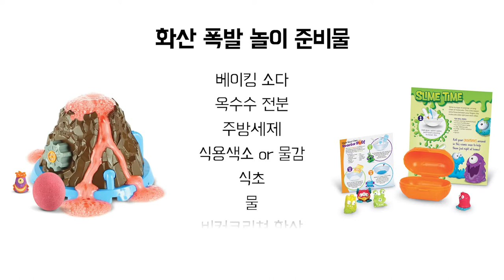[러닝리소스] 부글부글 화산 폭발 놀이 | 엄마표 놀이 | Volcanic Explosion Play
*제품정보*
- LER3829 러닝리소스 비커크리쳐 포드메이커
- LER3827 러닝리소스 비커크리쳐 화산폭발
- LER2779G 레인보우 스포이드 파스텔
- KS5805 큰솔스토밍 레인보우 물통 + 눈금스티커

위 제품은 가베가족몰 토이짱에서 구매하실 수 있어요!

태우랑 비커크리쳐 화산 폭발과 포드 메이커를 이용해
화산 폭발 놀이를 했어요~
부글부글 끓어오르는 용암을 관찰해보고,
포드에 숨겨져 있는 피규어도 발견해보세요!

⭐포드 만드는 방법⭐
1. 베이킹 소다 3분의 2컵을 부어주세요(종이컵 기준)
2. 물 10스푼+옥수수 전분 4 스푼+주방 세제 2스푼+물감을 넣어 섞어주세요
(옥수수 전분과 주방 세제는 브랜드에 따라 차이가 있으니 가루가 잘 뭉쳐지는 농도로 넣어주세요)
3. 가루를 포드 메이커에 넣고 흔들어주면 포드 완성!!

화산 모형 안에 식초와 포드를 넣으면 포드가 용암처럼 부글부글 끓어요!
아이들과 함께 화산 폭발 놀이 해보세요~